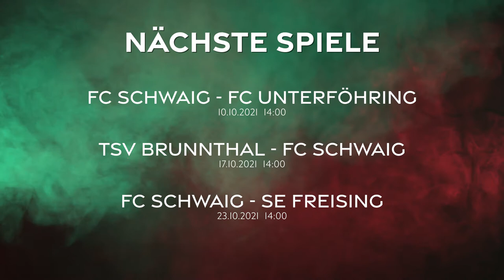SB DJK Rosenheim vs. FC Schwaig 02.10.20 Landesliga Südost